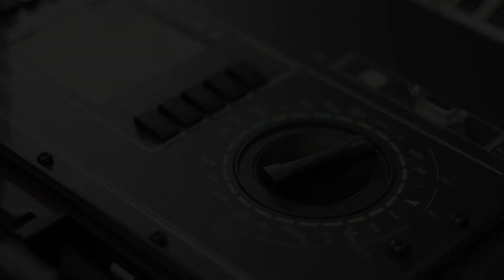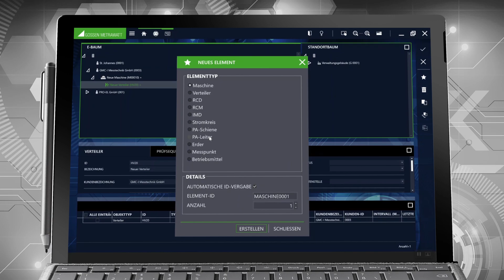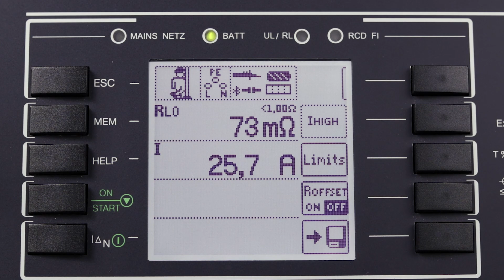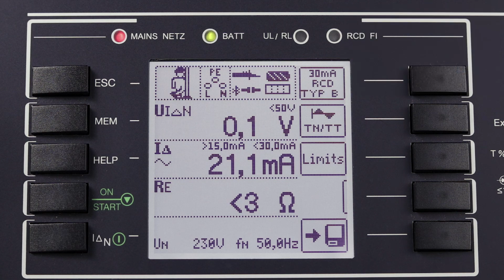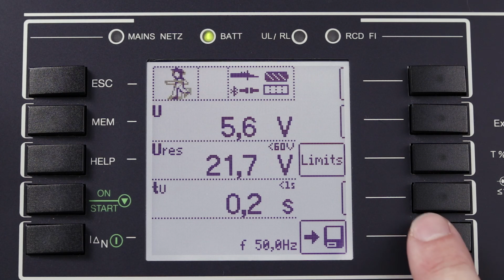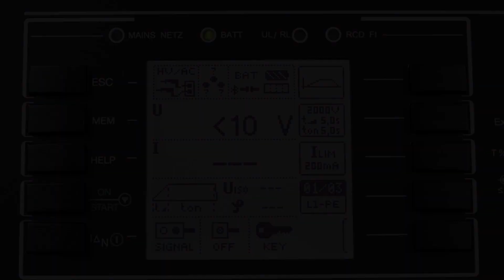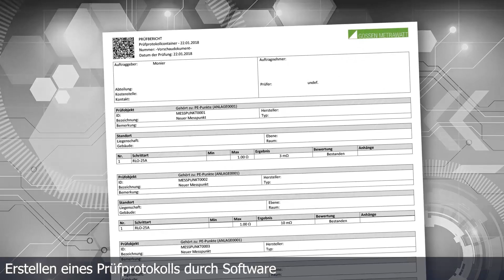Maschinenprüfung mit dem Profitest Prime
Prüfung einer Maschine nach DIN VDE 0113 / IEC 60204-1 mit dem Profitest Prime, inkl. Prüfprotokollerstellung mit der Software Izytroniq.
Hinweis: damit Sie unsere Videos in einer optimalen Darstellung sehen können, können Sie die Qualität und die Geschwindigkeit des Videos einstellen: